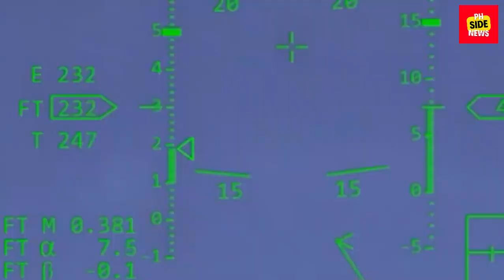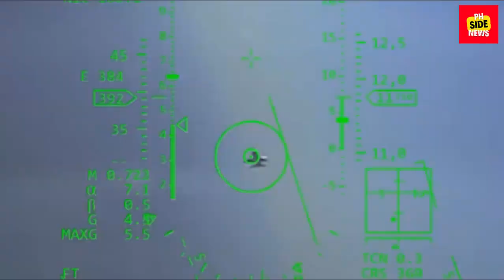T-7 Redhawk New Multi-Role Fighter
The Advance Trainer project of the Philippine Air Force calls for a platform that can be used as trainers but can be converted into an armed or light fighter variant. In today's complex battle space, the distinction between trainers and armed variants is very narrow, as a platform should be flexible to be used in a multitude of missions and be readily converted to different tasks.